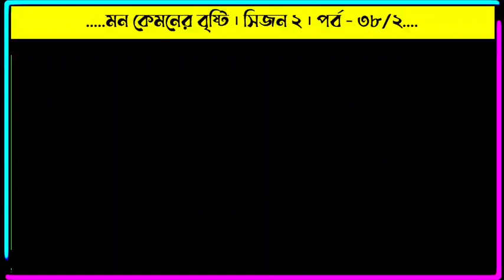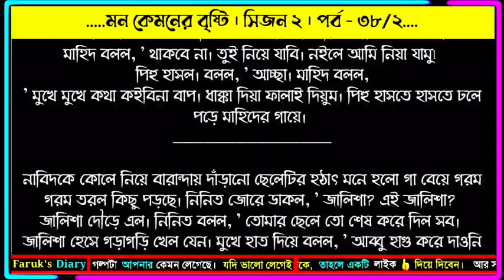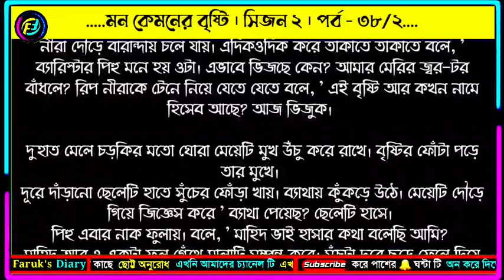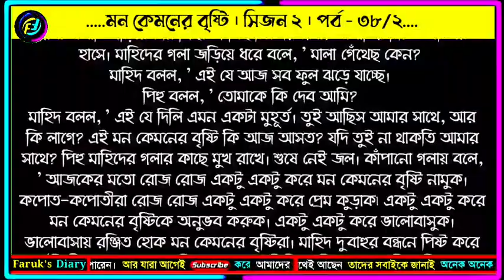মন কেমনের বৃষ্টি | সিজন ২ | পর্ব -৩৮/২ | পুষ্পিতা প্রিমা | ভালোবাসার রোমান্টিক গল্প | Faruk's Diary